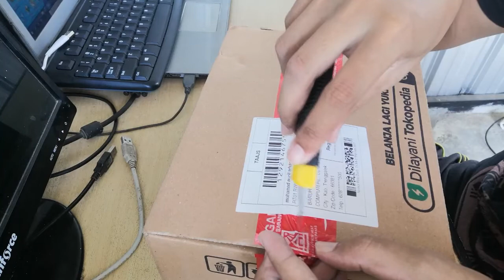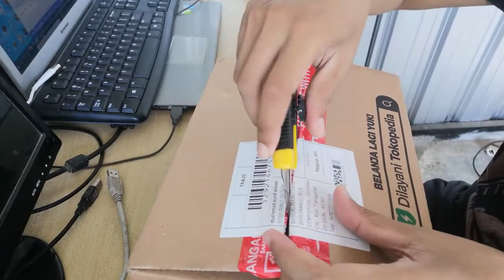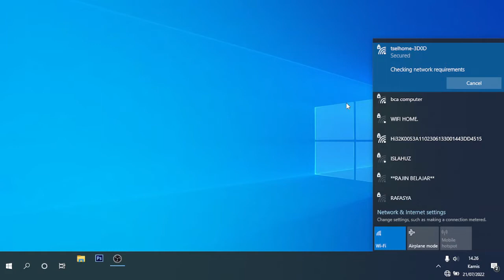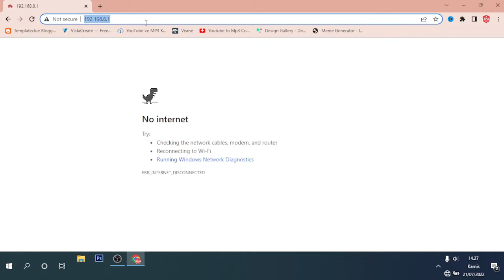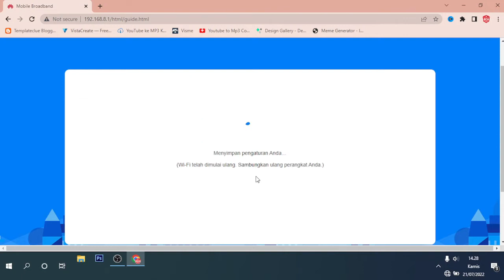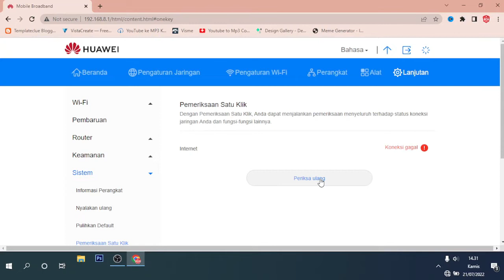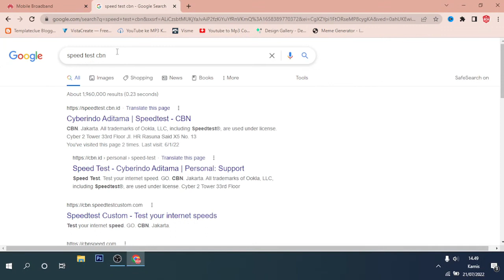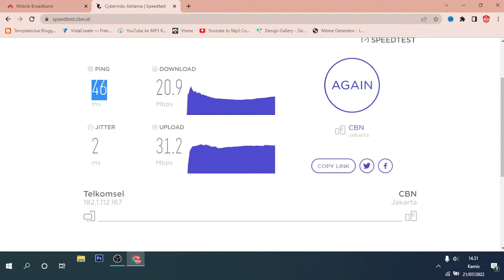UNBOXING, SETTING, REVIEW, MODEM ROUTER 4G BISA SEMUA KARTU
jUMPA LAGI BERSAMA bca computer.
VIDIO INI ADALA UNBOXING, REVIEW, SETTING, MODEM ROUTER WIFI 4G dari ORBIT STAR 2 dengan menggunakan kartu telkomsel bawaan orbit.
Informasi dari penjualnya, modem ini bisa menggunakan berbagai kartu provider 4G LTE.
Selamat menonton.